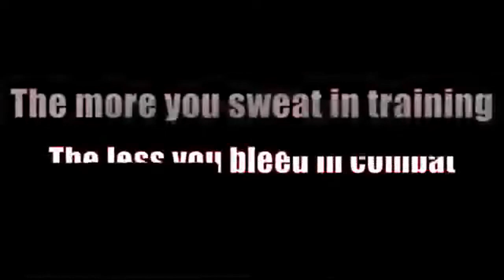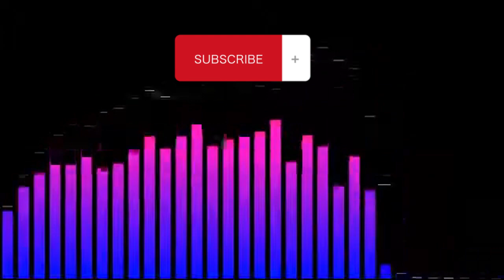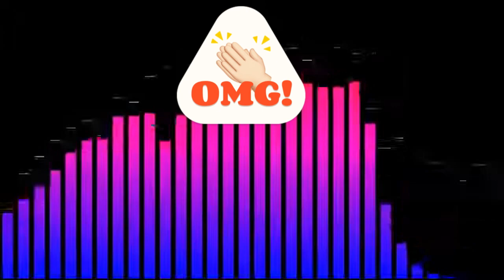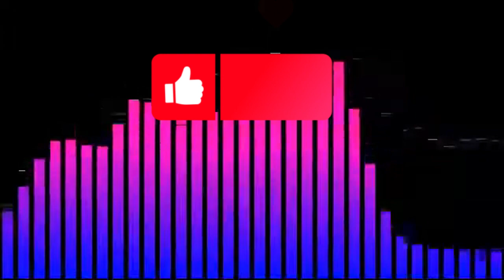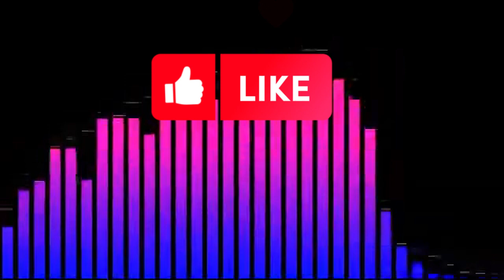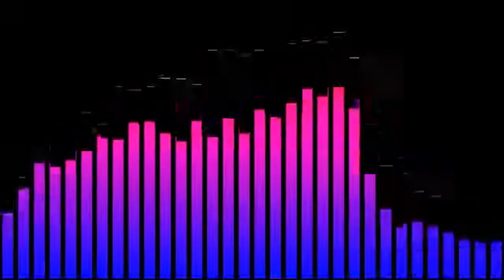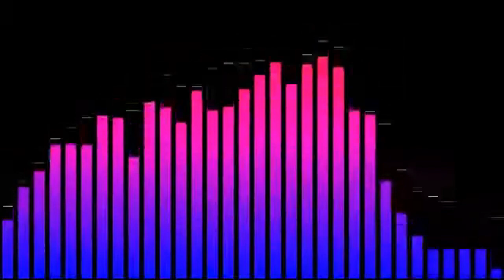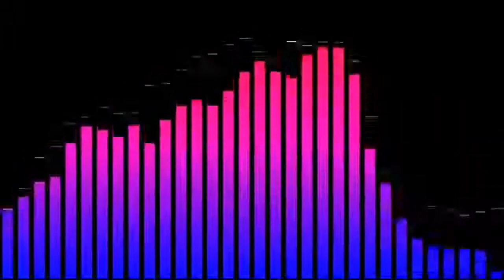2 Horas De Música Para Hacer Ejercicios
En este vídeo encontrarás buena música para hacer ejercicios hasta por dos horas continuas . Espero que les guste y les sirva...

Si te guste el vídeo recuerda darle Like (manito arriba), toca la campanita y si no te has suscrito a este canal, es el momento de hacerlo (SUSCRÍBETE), para que disfrutes todas las semanas de cada uno de los vídeos que cuelgo por ustedes y para ustedes en esta genial plataforma tecnológica como lo es Youtube